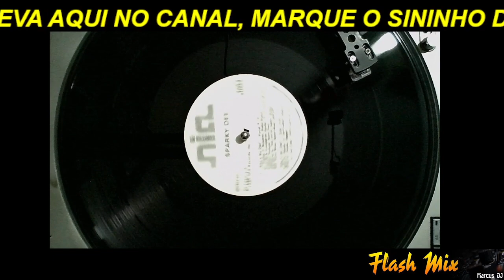Sparky Dee – She's So Def (Dub)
Sparky Dee – He's My DJ (Red Alert) / She's So Def
Label: NIA Records – NI 1250-1
Format: Vinyl, 12", 33 ⅓ RPM, Promo
Country: US
Released: 1985
Genre: Hip Hop

Manufactured By – NIA Records, Inc.
Distributed By – NIA Records, Inc.
Published By – West Kenya Music
Published By – Spydo Music
Written-By – D. Broadnax*, D. Hughes*
From NILP 1250 - "NYC's Crazy Def Jams".
Produced for Spydo Music.
Published by West Kenya Music, Spydo Music (ASCAP).